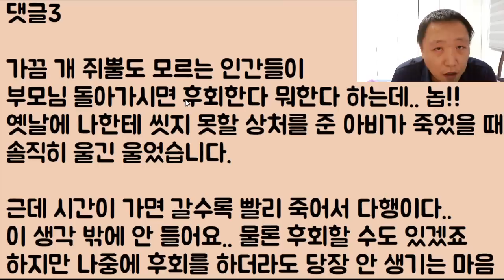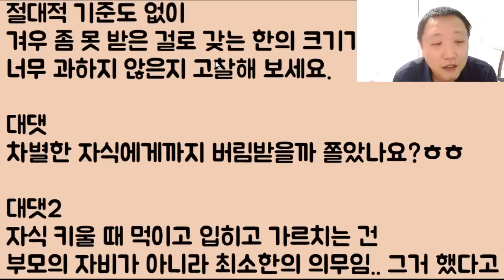[몰빵했는데 망함ㅋㅋ] 언니랑 차별 오지게 하다가 결국 배신을 당하고 이제 와서 피눈물 흘리는 부모 응 아직 멀었어 더 울어봐!